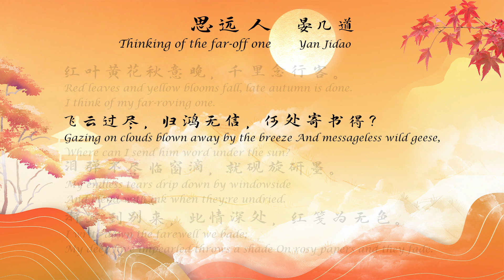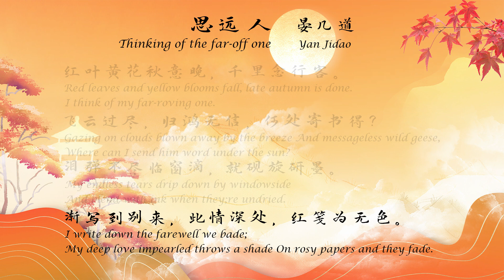晏几道《思远人》（红叶黄花秋意晚）宋词三百首 中国古诗词欣赏 中英文朗读版 许渊冲译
思远人
晏几道

红叶黄花秋意晚，千里念行客。
飞云过尽，归鸿无信，何处寄书得？
泪弹不尽临窗滴，就砚旋研墨。
渐写到别来，此情深处，红笺为无色。

Tune: Thinking of the far-off one
Yan Jidao

Red leaves and yellow blooms fall, late autumn is done.
I think of my far-roving one.
Gazing on clouds blown away by the breeze
And messageless wild geese,
Where can I send him word under the sun?
My endless tears drip down by windowside
And blend with ink when they;re undried.
I write down the farewell we bade;
My deep love impearled throws a shade
On rosy papers and they fade.

林叶转红，黄菊开遍，又是晚秋时节，我不禁想念起千里之外的游子来了。天边的云彩不断向远处飘去，归来的大雁也没有捎来他的消息，不知道游子的去处，能往何处寄书呢？
我越失望越思念，伤心得临窗挥泪，泪流不止，滴到砚台上，就用它研墨写信吧。点点滴滴，一直写到离别后，情到深处，泪水更是一发不可收，滴到信笺上，竟然把红笺的颜色给染褪了。